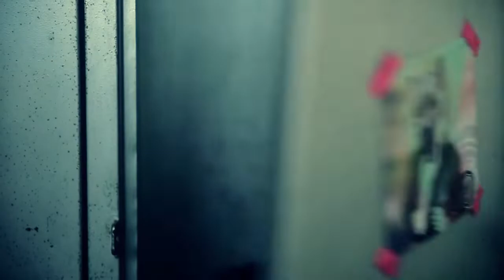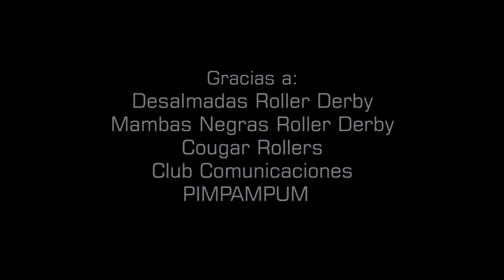Bariloh oficial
Primer tema del disco Ideal Real.